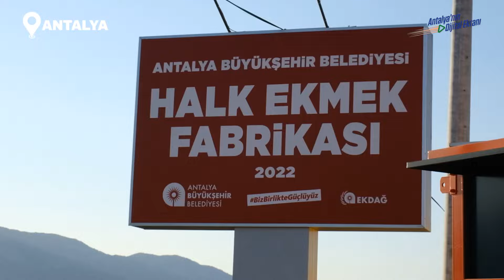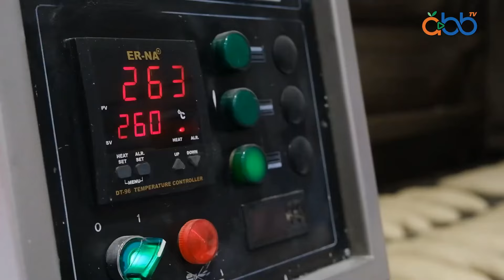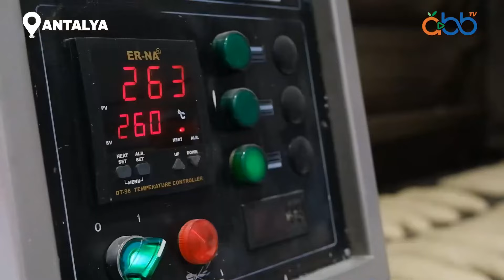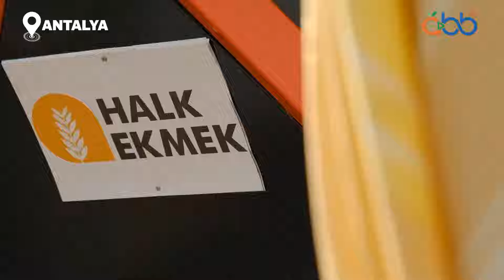‘Halk Ekmek’ yeniden halkın ekmeği oldu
Önceki dönemde özelleştirilen Halk Ekmek Fabrikasını yeniden inşaa ederek Antalyalıların hizmetine açtık.👊🏻

Oynatma Listeleri;